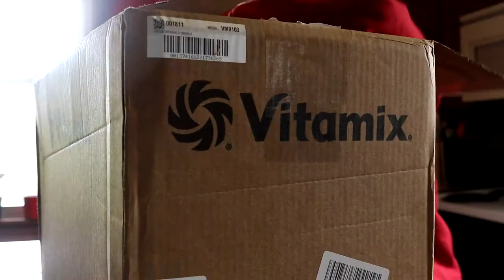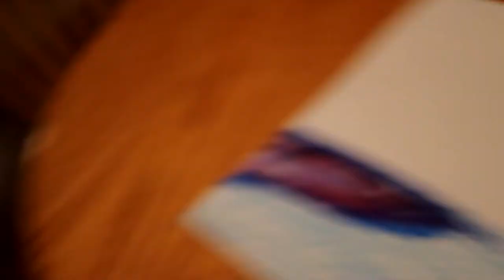How to Hold a Yard Sale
4 28 17